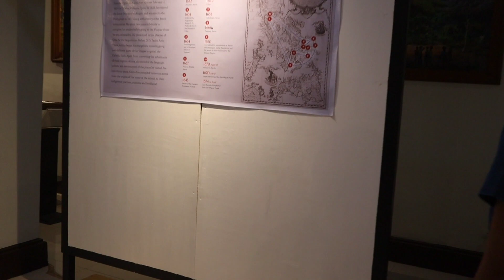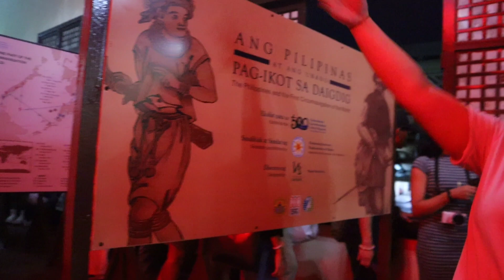GreaTLife61:📍Gabii Sa Kabilin 2024❤️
📍 Fo Guang Shan Chu Un Temple
📍Cebu City Museum
📍Cebu Normal University
📍Palm Grass The Cebu Heritage Hotel
📍University of San Jose Recoletos
📍Gotiaoco Building
📍National Museum